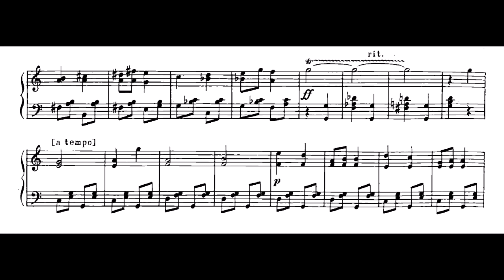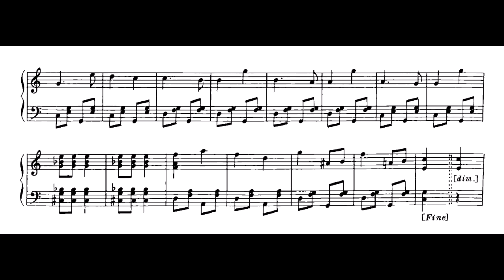Shostakovich - The Bedbug Suite - III. Galop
Orchestrated by Mark Fitz-Gerald
Mark Fitz-Gerald conducting the Staatsphilharmonie Rheinland-Pfalz